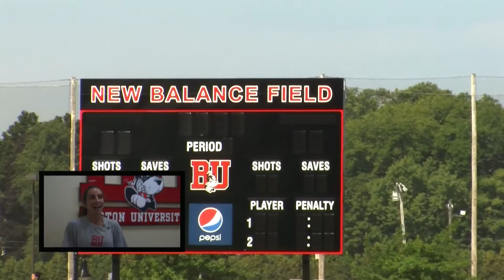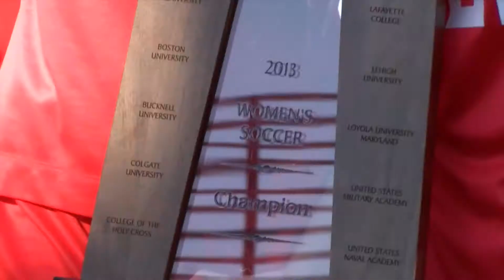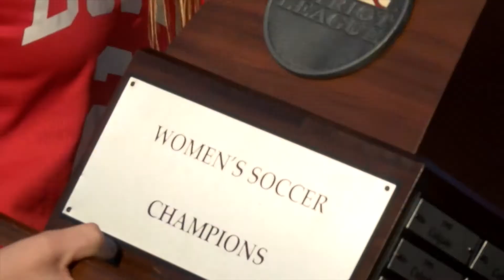Terriers Take 5 - Season 1: Episode 1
The most in depth stories and and news on Terrier Athletics in just five minutes.

Terriers Take 5 - Episode 1:  Addition of New Balance Field, recap of the women's soccer team's Patriot League Championship, one-on-one interview with Head Men's Ice Hockey Coach David Quinn